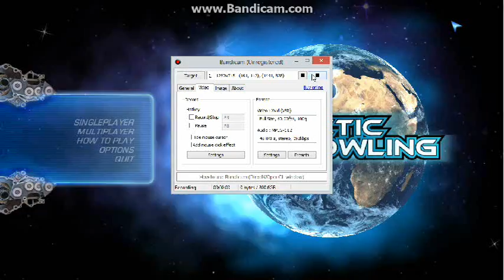Galactic Bowling #2 - Losing - NBSKG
No commentary this video.